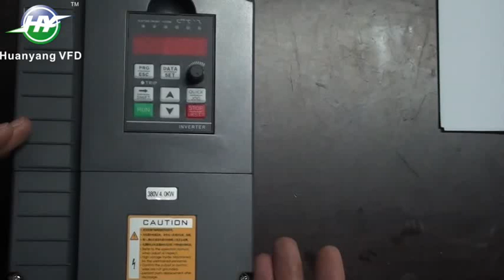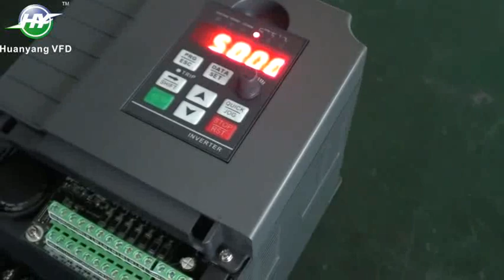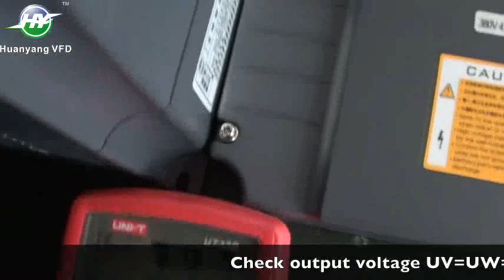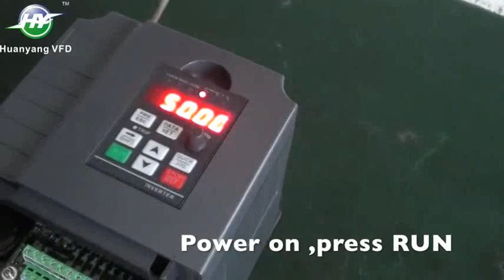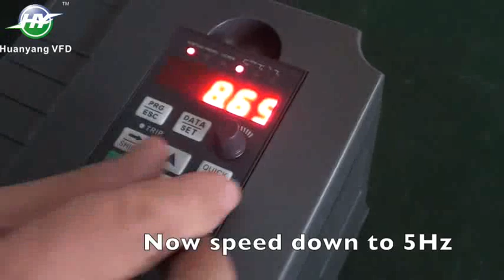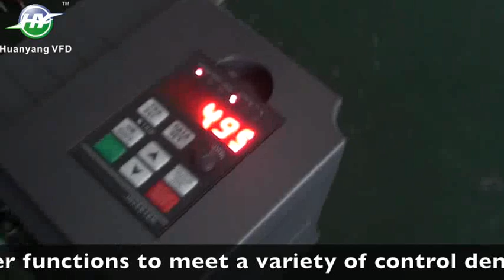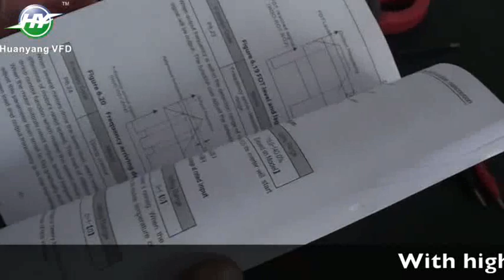HuanYang VFD GT series CNC inerter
HuanYang VFD  GT series CNC nerter